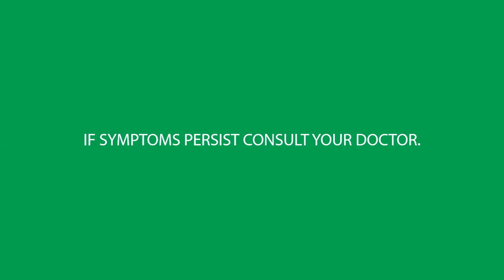Skelan More New Radio Commercial (2024)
Para sa paulit-ulit na pain!

Unilab Yan!

Up to 12 hours relief

Naproxen Sodium is the generic name of Skelan

ThouShallNotSteal (Exodus 20:15)
HuwagMagnakaw (Exodus 20:15)